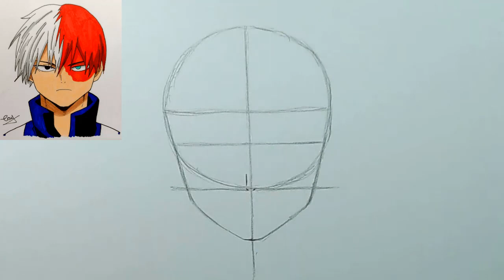Como desenhar TODOROKI (Boku no Hero)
No vídeo de hoje trouxe um passo a passo de como desenhar o Todoroki do anime Boku no Hero. Aqui eu ensino todo o desenho desde o esboço até a parte da pintura, pra que você consiga um resultado bem top!

🔥[Sobre o personagem]:
Todoroki é um dos personagens da série de anime e mangá Boku no Hero Academia, assim compondo o núcleo de integrantes da sala protagonista da obra; dito isso, pode-se dizer que ele é, também, um dos intérpretes principais na trama, exercendo bastante participação nos acontecimentos, principalmente a partir do festival esportivo.

🔥[Cursos que eu indico]:
Método Fan Art 3.0

🔥[Meus materiais de Desenho]:
Prismacolor Premier - 72 cores
Faber Castell Escolar - 48 cores
Faber Castell Super Soft - 50 cores
Marcadores BRW Evoke - 24 cores
Caneta Nanquim
Caneta Posca Branca
Folha Jandainha A5 gramatura 180g

🔥[Tempo]:  1 hora

🔥[Música usada no vídeo]:
Squadda Bambino Tumblr - Squadda B